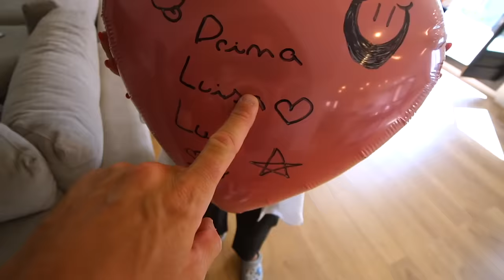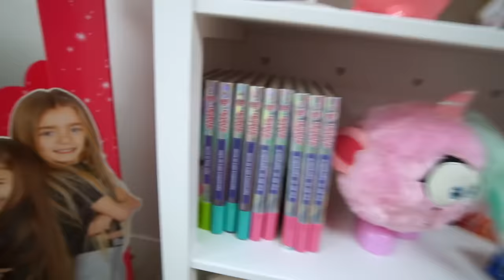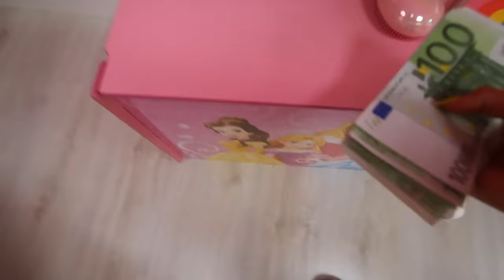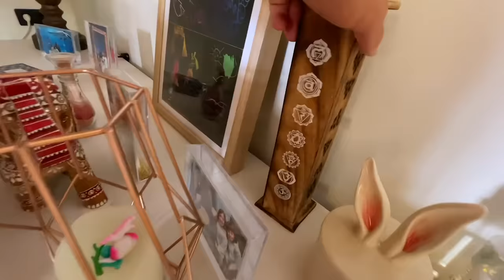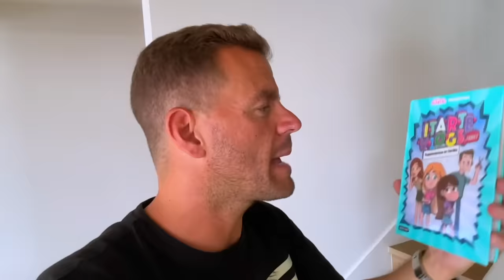QUIEN ENCUENTRE LOS 10 000€ SE LOS QUEDA Itarte vlogs